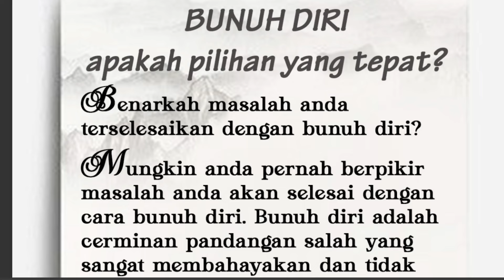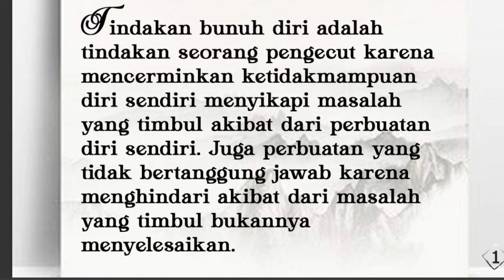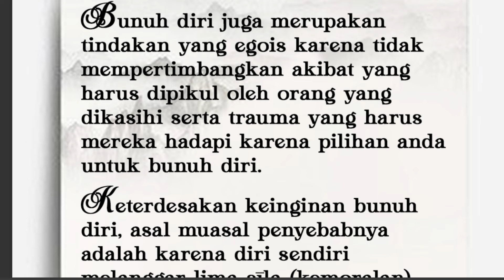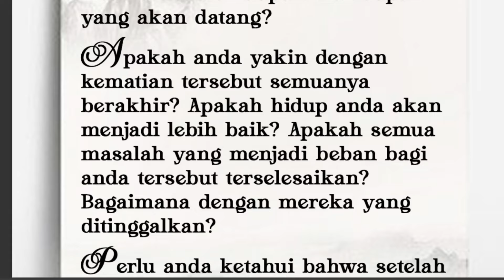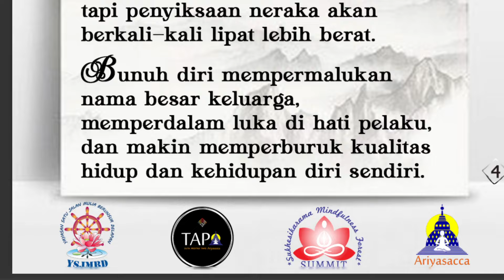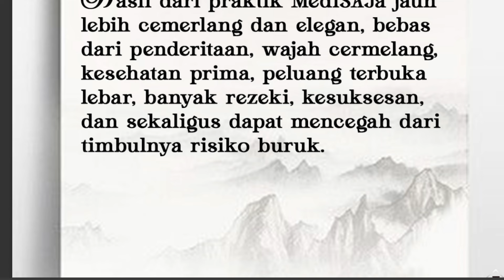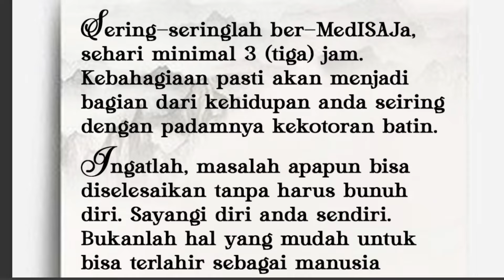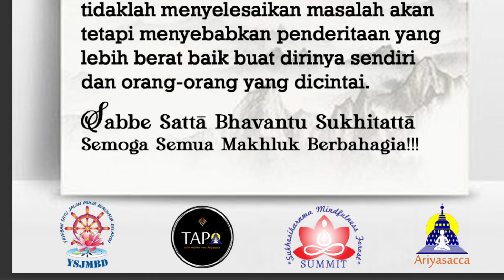BUNUH DIRI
Donasi dapat disalurkan melalui rek:
BCA       : 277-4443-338 a.n Yayasan Satu Jalan Mulia Berunsur Delapan
Mandiri : 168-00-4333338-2 a.n Yayasan Satu Jalan Mulia Berunsur Delapan